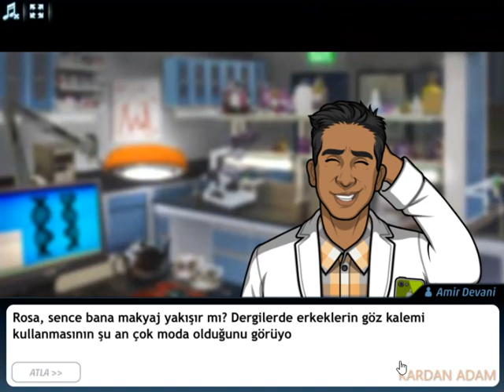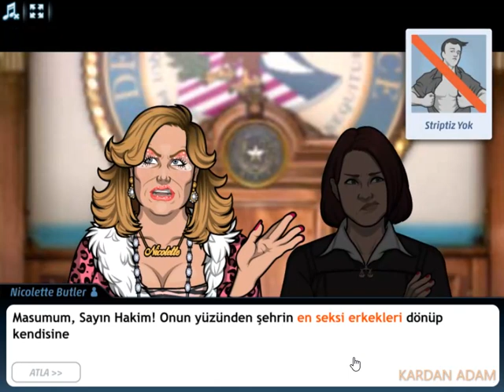Criminal Case-The Conspiracy-Sıcak Kanlı-Money Mile-Case #11_6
Türkçe

criminalcase Yıllık